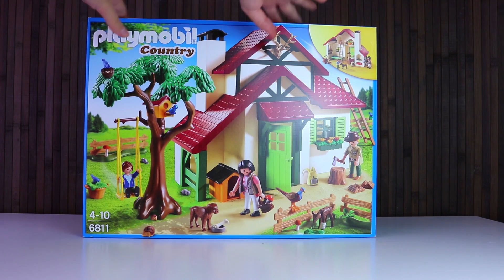Playmobil en español - La casa del Guardabosques.Armado y demostración.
Disfruta de las increíbles aventuras de Playmobil!
Descubre la nueva casa del guardabosques de playmobil.